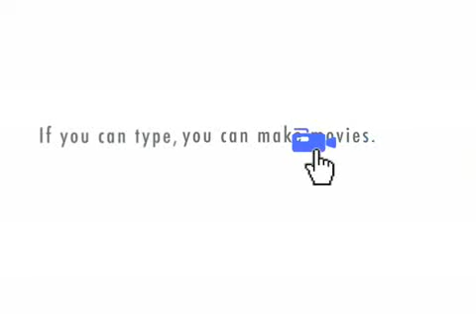Coyle asks Megson for Advice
Owen Coyle asks ex-Bolton boss Gary Megson for tips on taking over at the Reebok.